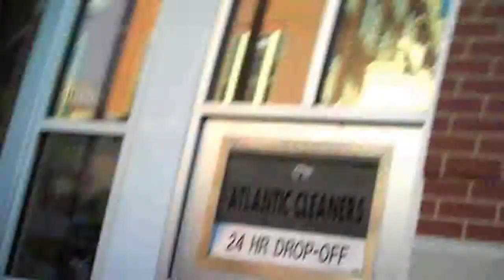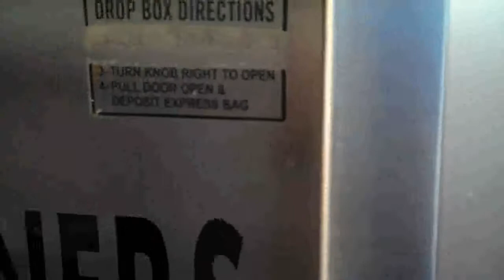Iron Man 2 (Day 278, 05•07•10)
I go see Iron Man 2. I also practice some old school joning.